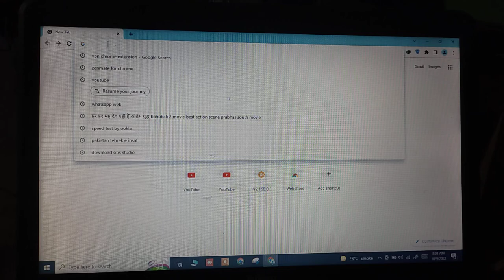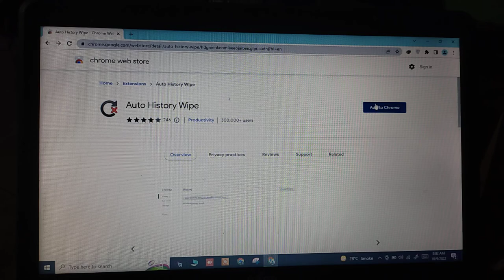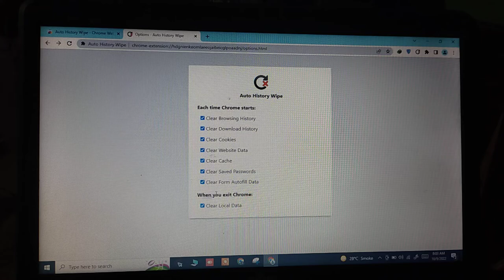How To Clear My Browser History /Auto history wipe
How To Clear My Browser History

how To use Auto history wipe
auto history wipe
auto history wipe extension
technology